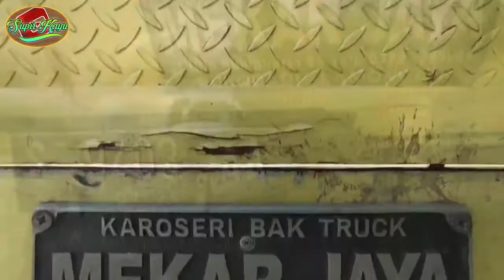Debu debu Jalanan no karaoke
debu debu jalanan bisa membuat mampet filter saringan udara taupun radior termasuk Juga pada rem.
Harus sering dibersihkan dengan di semprot angin kompresor supaya debu dak bikin mampet dan buntu yang mangakibatkan performa kendaraan truk kurang maksimal saat berjalan#debu-debujalanan#mekanikmesin#radiator